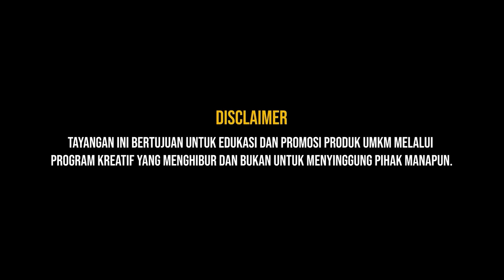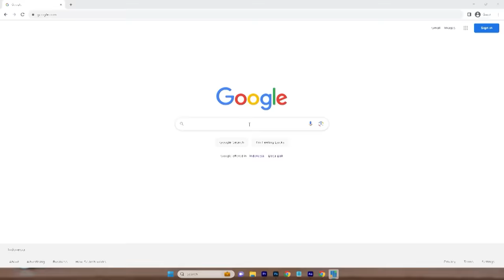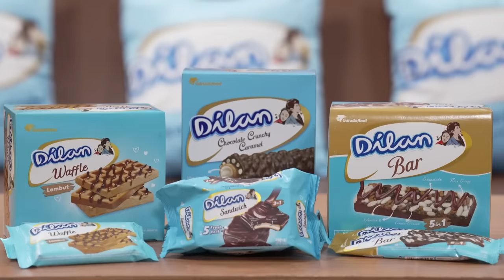PDP EPS 29 - CERITA BUKAN SEMBARANG CERITA, SABAARR PAAAKK!!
Episode hari ini kedatangan sosok fenomenal yang punya banyak pengagum sama besarnya dengan pembencinya, BASUKI TJAHAJA PURNAMA atau lebih dikenal dengan nama AHOK. Walaupun beragam kontroversi berkutat disekelilingnya, namun pak AHOK tetap setia akan kecintaannya pada negara. Menerabas siapapun yang mencoba mencari celah demi keuntungan pribadi. Tapi bedanya saat ini pak Ahok mencoba menjadi pribadi yang lebih lembut dan santun dalam berkata. Apa iyaaa???!!!

Bersama Kiki Saputri yang berperan sebagai Mbak Encot (Asisten Rumah Tangga) dan Egi sebagai Bang Saat (Asistennya Mbak Encot) menjadikan pembeda PDP season satu dengan season kedua.